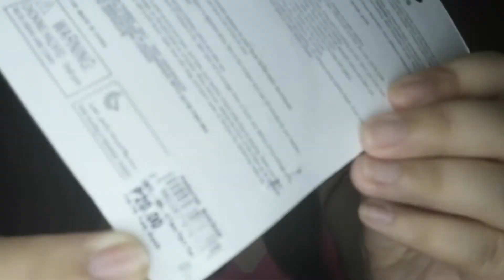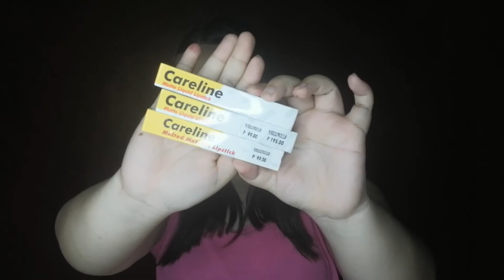Huge Haul 2019 |Mae De Leon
Hi Guy's for today video isheshare ko sa inyo ang mga binili kng makeup at iba pa💖

MINIMIZE OR MAXIMIZE THE VOLUME IF NEEDED & WATCH IN HD FOR BETTER VIDEO💋

❌I'M NOT A PROFESSIONAL MAKEUP ARTIST ❌

❌I'M NOT HERE TO BRAG  I JUST WANT TO SHARE ❌

Mae De Leon, 20 yrs old. from Philippines.

 💖 SENDING GOOD VIBES TO ALL OF YOU 💖